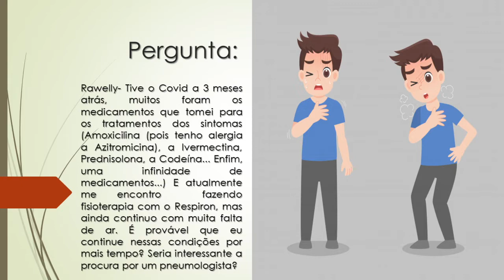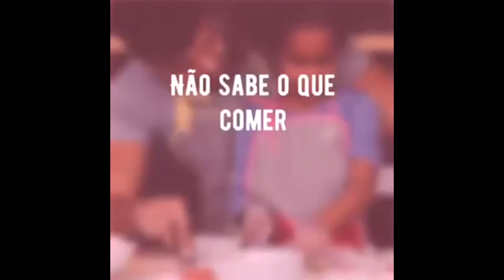Tive Covid-19 | Tomei muitos medicamentos e estou tomando Respiron | Mas ainda sinto falta de ar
Rawelly- Tive o Covid há 3 meses atrás, muitos foram os medicamentos que tomei para os tratamentos dos sintomas (Amoxicilina (pois tenho alergia a Azitromicina), a Ivermectina, Prednisolona, a Codeína... Enfim, uma infinidade de medicamentos...) E atualmente me encontro  fazendo fisioterapia com o Respiron, mas ainda continuo com muita falta de ar. É provável que eu continue nessas condições por mais tempo? Seria interessante a procura por um pneumologista?